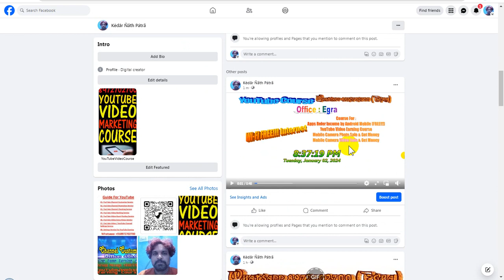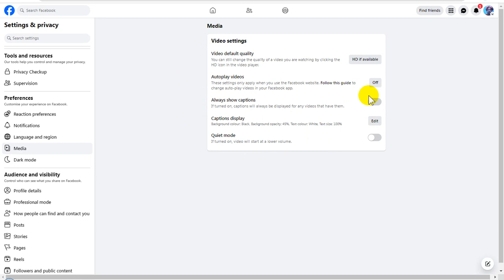Blogspot Tubes : How To Facebook Profile Video Settings For Off Disable Autoplay Videos